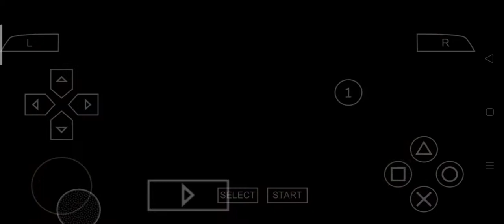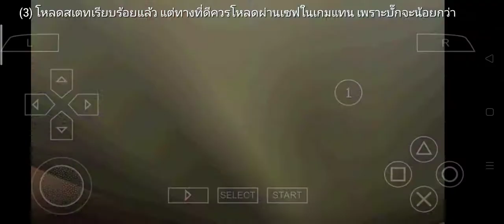monster Hunter freedom unite ss2